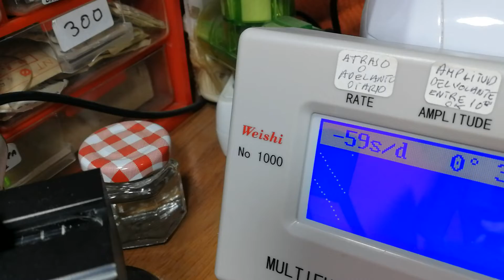RELOJ LONGINES DE 1945 EN CAJA DE ORO MACIZO DE 18 Kt, CAL-17.69NZ MEJORADO AL 37.9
PRECIOSO RELOJ DE LA PRESTIGIOSA CASA SUIZA LONGINES, MODELO  CLÁSICO DE CUERDA, CON PRECIOSA MAQUINARIA MECÁNICA DE CARGA MANUAL, FIRMADA, SELLADA Y NUMERADA POR LONGINES SWISS MADE.
El numero de serie de la máquina 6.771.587 sitúa su fecha de nacimiento a principios de 1945

CAJA NACIONAL TODA ELLA DE ORO SOLIDO DE 18 KILATES CON FONDO A PRESIÓN TAMBIÉN DE ORO MACIZO DE 18 KILATES, SIN GOLPES NI GRANDES ABOLLADURAS ABOLLADURAS Y BIEN CONSERVADA

PRECIOSA ESFERA BLANCA DORADA, ORIGINAL, CON LOS INDICES EN RELIEVE BIEN CONSERVADA.

DIÁMETRO APROXIMADO DE 35MM SIN CONTAR CORONA.

CORREA NUEVA DE PIEL CON ANCHO DE PASADORES DE 18MM.

FUNCIONA CORRECTAMENTE, RECIÉN REVISADO Y AJUSTADO.

RELOJ MUY BONITO, FINO Y SUPER ELEGANTE Longines 17.69NZ
Cuenta con
vástago de viento y establece
segundo segundo
Datos

17 '' ', Dm = 37.9mm, Do = 38.5mm

H = 5.2mm

F = 0.6mm

T = 2.3mm

15 joyas

f = 18000 A / h

reserva de marcha 33h

Balance personal U529

madre W1657

Manos

1.50 x 0.90 x 0.20 mm

Observaciones balance de tornillo bimetálico de

calibre de cara abierta

con 2 tornillos de ajuste

regulador temprano de dos secciones para

familia / generaciones de ajuste grueso y fino :

17.69NZ: balance bimetálico

37.9, 37.93:

barrido de balance monometálico segundo